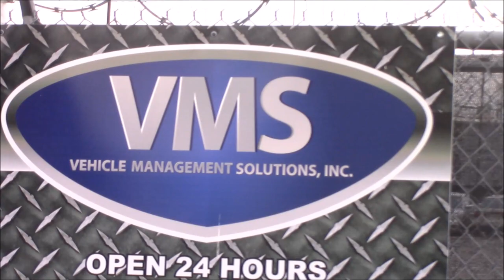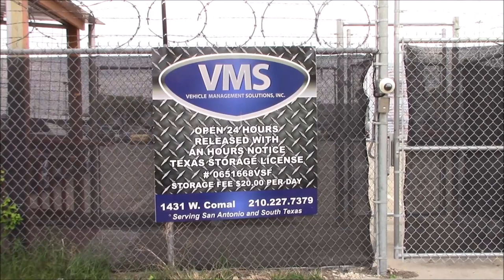1st Amendment Audit Pass Handicap Audit Fail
VMS Towing contracted by San Antonio Tx to help them pray on the people. They get away with what other businesses can't. Not handicap accessible. Prove yourself innocent and you still pay.
BitCoin: 1PckmNYNBr1peHhMrznY2sNtSg6MGLEBr3